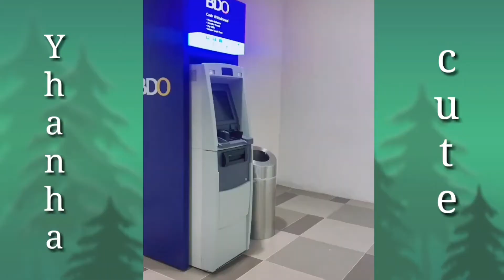CHRISTMAS BONUS DANCE CHALLENGE | TIKTOK 2020 | Yhanha cute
Christmas bonus dance challenge tiktok 2020
New tiktok dance challenge
Viral christmas bonus dance challenge

Christmas bonus by AEGIS

Follow the TIKTOK account of my SISTER
       ➡Ahnne villagracia ⬇